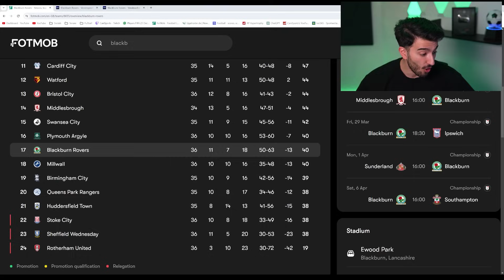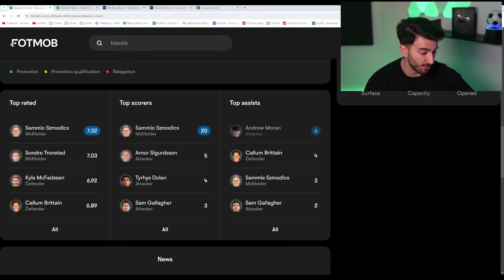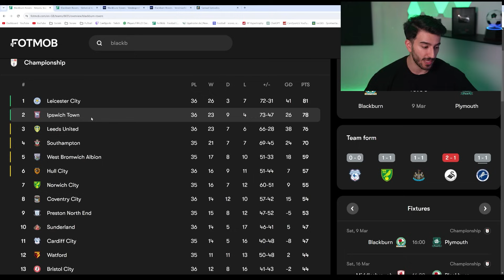I Rebuild BLACKBURN ROVERS, A Lost GIANT Of English Football